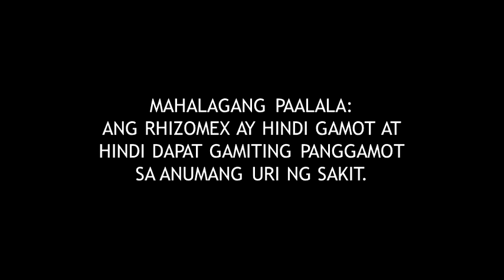Rhizomex Radio Commercial (2021) (R3F's Version)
MAHALAGANG PAALALA:
ANG RHIZOMEX AY HINDI GAMOT AT HINDI DAPAT GAMITING PANGGAMOT SA ANUMANG URI NG SAKIT.
ThouShallNotSteal (Exodus 20:15)
HuwagMagnakaw (Exodus 20:15)
YOUR OWN